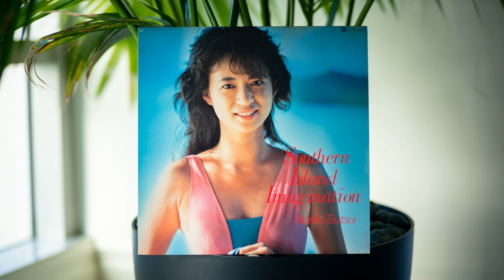Noriko Tsutsui (筒井のり子) - Southern Island Imagination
Privately pressed city pop LP with production from Takeshi Saito (斉藤毅) of Kimagure Orange Road. Smooth vibes all around, akin to a summer breeze at the beach.

Label/Cat#: Noriko – NT-777
Country: Japan
Year: 1985
Genre: Funk, Soul, Pop
Style: City Pop
Format: Vinyl, LP, Album

Tracklist
A1 – Southern Island Imagination
A2 – 見つめられて
A3 – ルート1
A4 – Last Station
A5 – 最後の恋人
B1 – Take Me
B2 – 朝
B3 – 午後のおはよう
B4 – 夏・ものがたり